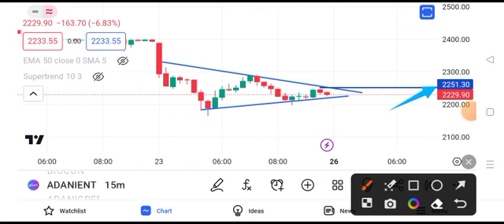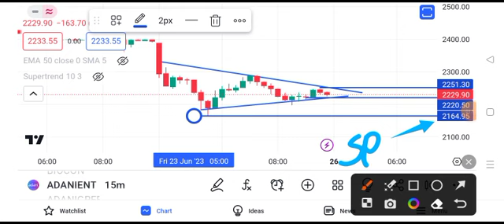adani enterprises share latest news || adani enterprises share price target tomorrow